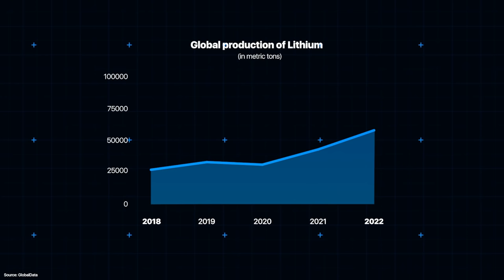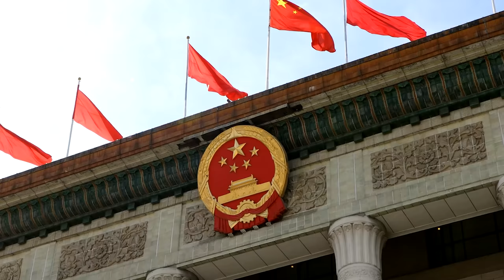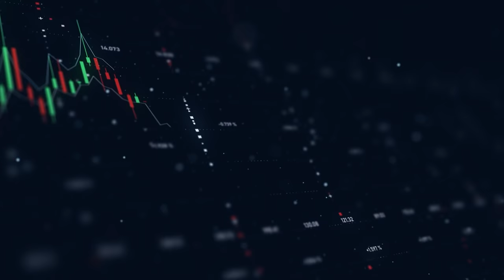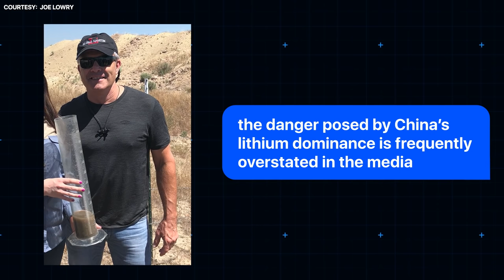How China Controls The World's Battery Supply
The US state department recently issued a report detailing how China dominates some 80% of the global lithium market. And the People’s Republic is apparently building over 100 new lithium-ion battery plants, all scheduled to come on-stream by the end of this decade.

Join us now on a trip down the mines as we ask how China is taking over Lithium production.